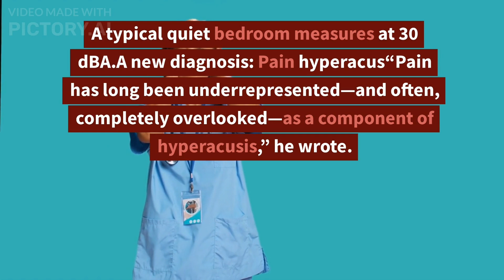Exploring the Serenity of Silent Rooms Around the Globe||Journey into the Quietest Spaces Worldwide.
.Exploring the Serenity of Silent Rooms Around the Globe" or "Journey into the Quietest Spaces Worldwide.